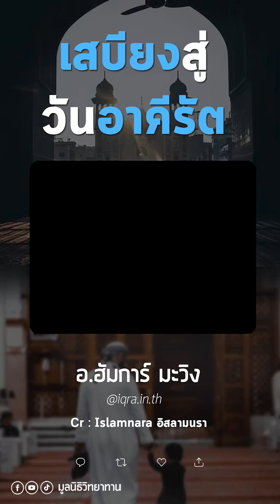เสบียงสู่วันอาคีรัต อ.ฮัมการ์ มะวิง [มูลนิธิวิทยาทาน]